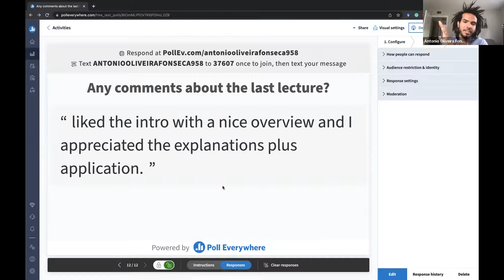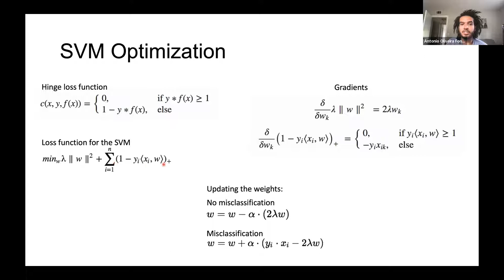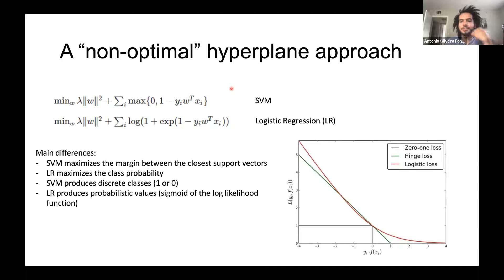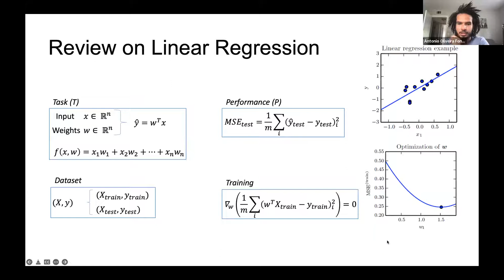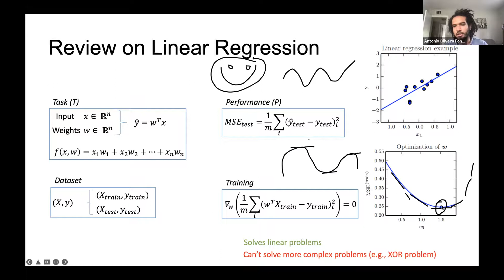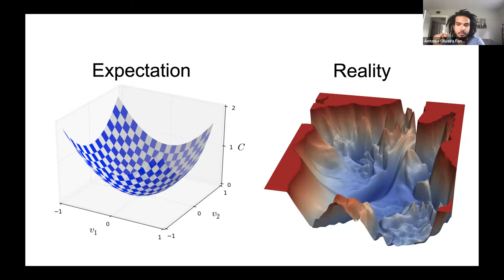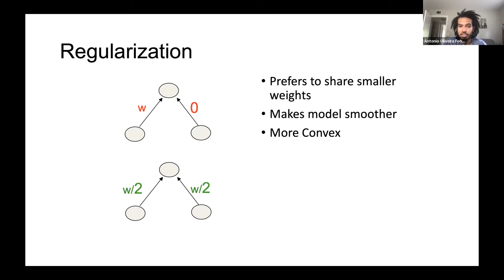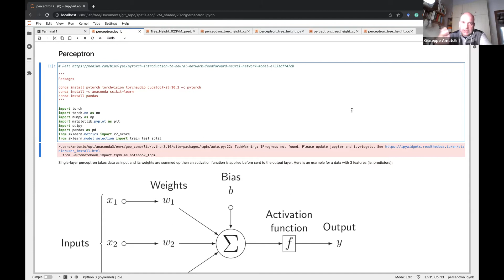Lecture 12: Machine Learning - Perceptron (Antonio Fonseca)